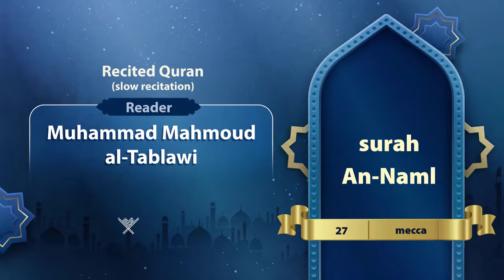surah An-Naml { slow recitation} {{27}} Reader Muhammad Mahmoud al-Tablawi